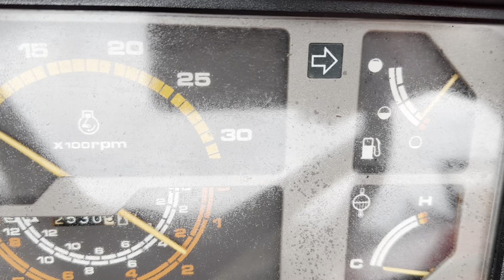YANMAR FX32D 4WD Compact Tractor & New 5ft Flail Mower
32 HP 4 cylinder diesel Yanmar tractor